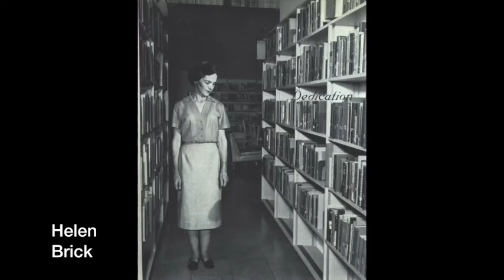BC 70th Anniversary Slide Show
The 70th Anniversary Gala Slide Show, featuring Steve Green's Find Us Faithful